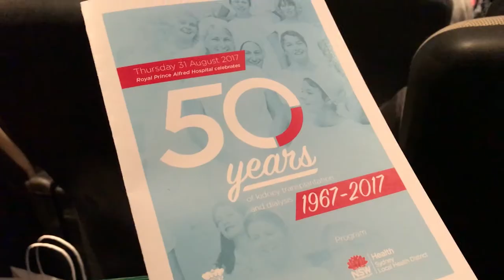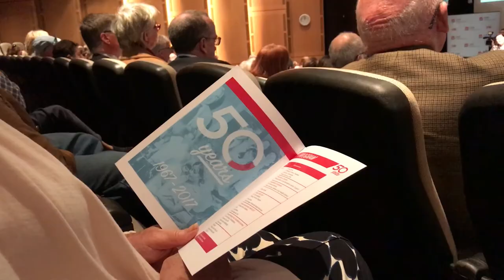The Highlights: Celebrating 50 Years of Kidney Transplantation and Dialysis at RPA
RPA's world renowned Renal Service marked 50 years of dialysis and kidney transplantation in September 2017, with a special celebration for patients, families and staff. Here are some of the highlights from this wonderful event.